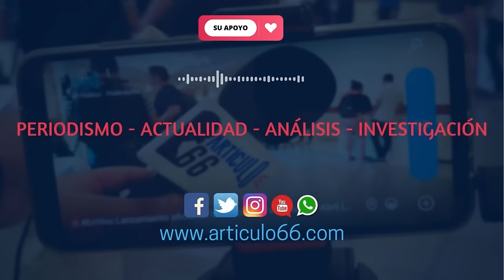Nicaragua pierde demanda contra Alemania ante la CIJ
Una demanda sin fundamentos contra Berlín se configuraría como otro revés político y un desprestigio para la dictadura de Managua que pretendía involucrar a Alemania en la guerra de Israel y Palestina.